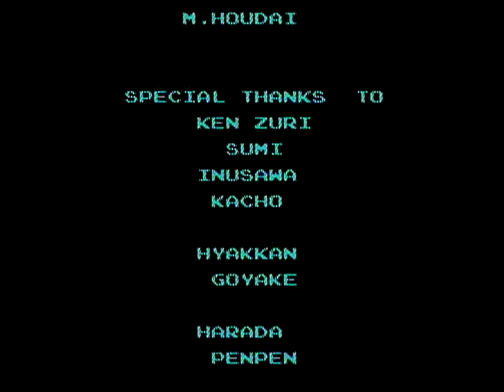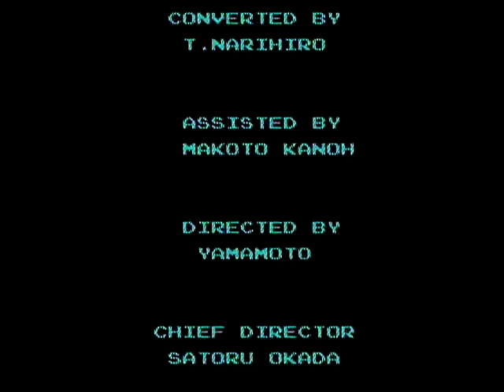Metroid ║ Part 9 : FINALE ║ Super Vidya Brothers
All bets are off Vidyarinos; the SUPER VIDYA BROTHERS are taking bounties! ...and deaths. oh so many deaths.

Metroid is an action-adventure video game developed and published by Nintendo. The first installment in the Metroid series, it was originally released in Japan for the Famicom Disk System peripheral in August 1986. North America received a release in August 1987 on the Nintendo Entertainment System in a ROM cartridge format, with the European release following in January 1988. Set on the planet Zebes, the story follows Samus Aran as she attempts to retrieve the parasitic Metroid organisms that were stolen by Space Pirates, who plan to replicate the Metroids by exposing them to beta rays and then use them as biological weapons to destroy Samus and all who oppose them.

The development of Metroid was handled by Nintendo Research & Development 1 (Nintendo R&D1) and Intelligent Systems. It was produced by Gunpei Yokoi, directed by Satoru Okada and Yoshio Sakamoto, and had music composed by Hirokazu Tanaka. The game's style, focusing on exploration and the search for power-ups that are used to reach previously inaccessible areas, influenced other video games. Its varied endings for fast completion times made it a popular game for speedrunning. It was lauded for being one of the first video games to feature a female protagonist, though the player must complete the game in under five hours for this to be revealed, with the game's English-language instruction manual even using "he" to refer to the protagonist.

Nintendo Power ranked Metroid 11th on their list of the best video games made on a Nintendo video game console. On Top 100 Games lists, it was ranked 7th by Game Informer and 69th by Electronic Gaming Monthly. The game was re-released for the Game Boy Advance in 2004 as part of the Classic NES Series. It also became available as a Wii Virtual Console title in Europe and North America in 2007, and in Japan the following year.

Developer(s) Nintendo R&D1[1]
Intelligent Systems[2]
Publisher(s) Nintendo
Director(s) Satoru Okada
Producer(s) Gunpei Yokoi
Artist(s) Hiroji Kiyotake
Hirofumi Matsuoka
Yoshio Sakamoto
Writer(s) Makoto Kano
Composer(s) Hirokazu Tanaka
Series Metroid
Platform(s) Family Computer Disk System, Nintendo Entertainment System, Game Boy Advance
Release Famicom Disk System
JP: August 6, 1986
NES
NA: August 15, 1987[5]
EU: January 15, 1988[4]
JP: August 10, 2004
NA: October 25, 2004
EU: January 7, 2005
Genre(s) Action-adventure
Mode(s) Single-player